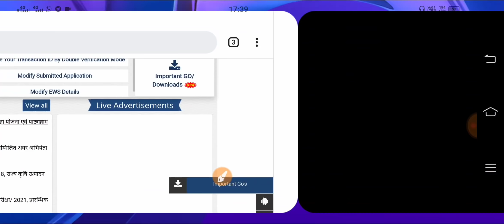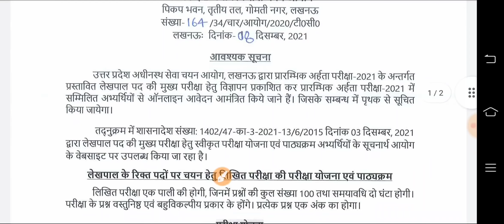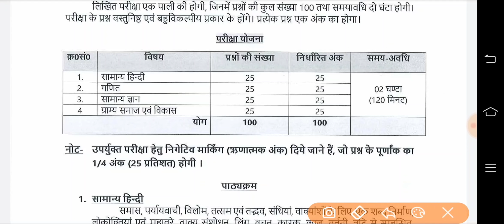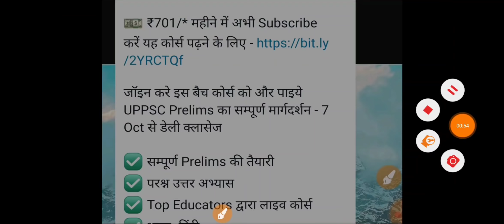UP LEKHPAL SYLLABUS OUT | UPSSSC PET LEKHPAL VACANCY 2021 | UPSSSC PET LATEST NEWS TODAY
UP LEKHPAL SYLLABUS 2021 | UPSSSC PET LEKHPAL VACANCY 2021 | UPSSSC PET LATEST NEWS TODAY

👉उन्नत: लेखपाल मुख्य परीक्षा Crash Course

जॉइन करे इस बैच कोर्स को और पाइये UPPSC Prelims का सम्पूर्ण मार्गदर्शन - 7 Oct से डेली क्लासेज

✅ भाषा- हिंदी
✅ रिवीजन Notes

Course के topics और पाठ्यक्रम जैसी सारी जानकारी के लिये इस link को देखें

Your Quries::
upsssc pet
upsssc news
upsssc
upsssc pet
upsssc lekhpal
upsssc news today
upsssc exam